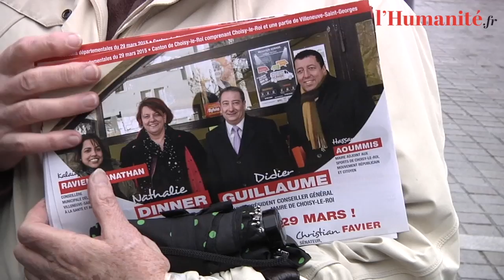Unis derrière le Front de gauche pour battre l'extrême droite à Choisy-le-Roi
Didier Guillaume (PCF) et Nathalie Dinner (FG), conseillers généraux sortants sur le canton de Choisy-le-Roi sont arrivés en tête au premier tour des élections départementales avec 28,28% des suffrages exprimés. Opposés au second au Front national (23,30%), ils sont sur le terrain avec Jean-Christophe Cambadélis et Pierre Laurent, les venus soutenir, afin de mobiliser les citoyen contre l'extrême droite et pour la justice sociale que défendent et mettent en place les élus du front de gauche dans le département du Val de Marne.